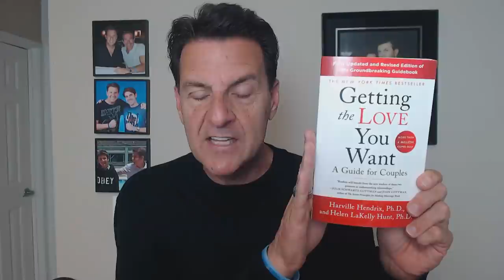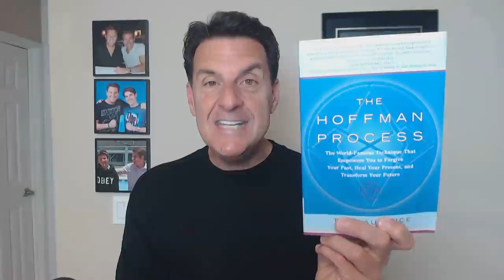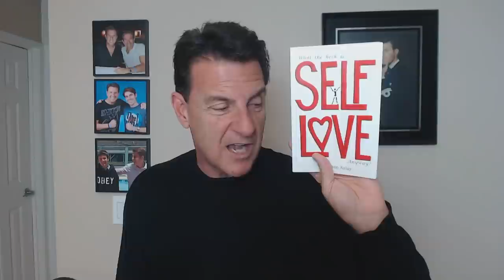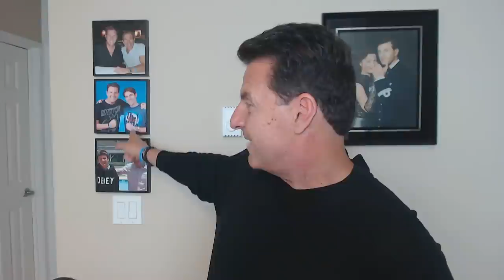7 Things That Make Up A Man's LOVE COMMITMENT STYLE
7 Things That Make Up a Man's Love Commitment Style

Are you familiar with "love attachment" style?

As a piggyback to this, how a man attaches or commits to a woman is directly related to his personality and much of the dating rhetoric addresses only a few things within the "make up" of who he is.

Most dating coaches focus on a man's instinct or biology as the driving force on how he'll commit to any relationship and I'm here to say, they are missing some big picture aspects of human behavior.

Because here's the thing, there's more to a man than his caveman drive or the chemicals in his body.

In today's video, we are going to explore the DEEPER conversation of what it takes for a man to commit to any woman including you.

Let's talk about... 7 Things That Make Up a Man's Love Commitment Style